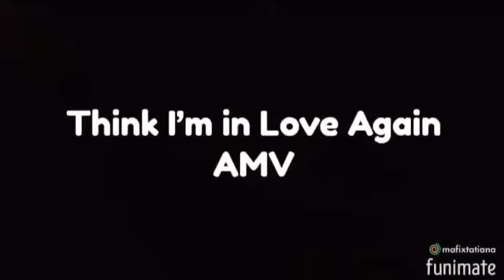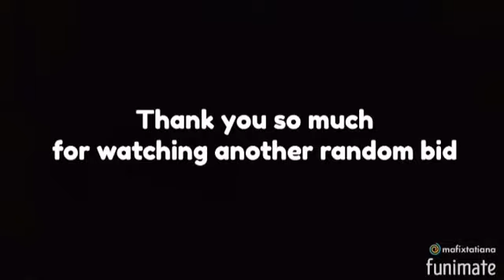Miraculous - Think I’m in love again AMV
Hello everybody!

Today I will be showing you a random vid of my love for MLB!! Here is another AMV and I hope you enjoy. Once again, no hate no hate.